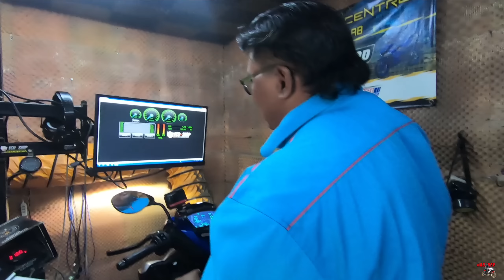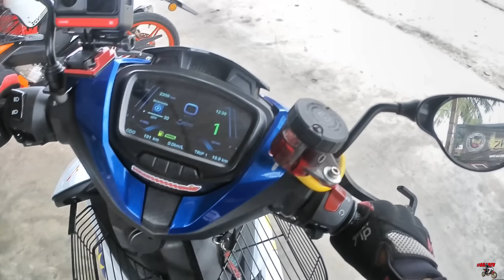SNIPER KING SPEC 62 SUCCESS!! 💪 TAPII... 🤧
respon mmg Sgt2 lovely. padu P44WerTuneLab 👍👍